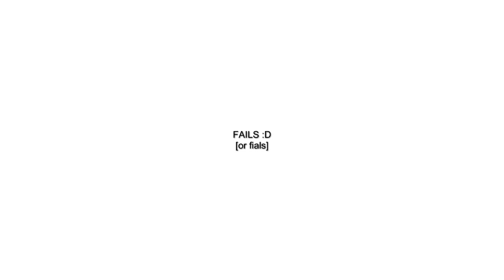Let's Play Super Mario 64 Part 21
Wow 2 uploads in 2 days is pro, AND ITS IN HD AGAIN! :D
In this episode I just get 4 stars, finish Dire Dire Docks, and show extended fails!
So yeah enjoy this episode O_o